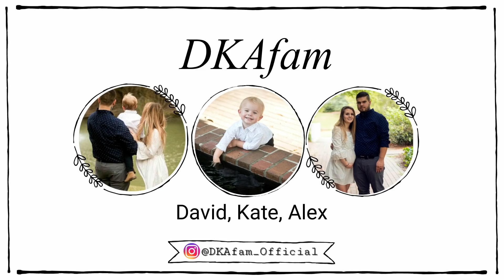DAY BEFORE SCHEDULED INDUCTION